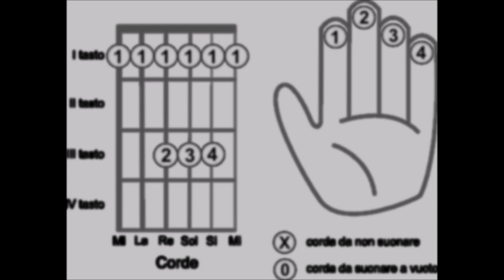Liotti Matteo per l'Ass.ne Musicale "A.Vivaldi" - Tutorial Fai Rumore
Settima lezione gratuita di chitarra, tenuta da Liotti Matteo per l'Ass.ne Musicale "A.Vivaldi"